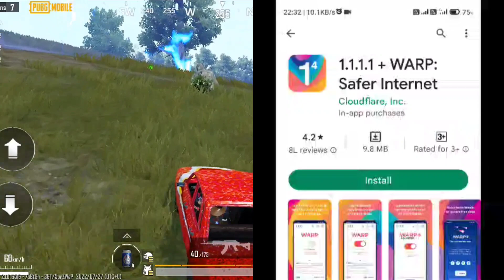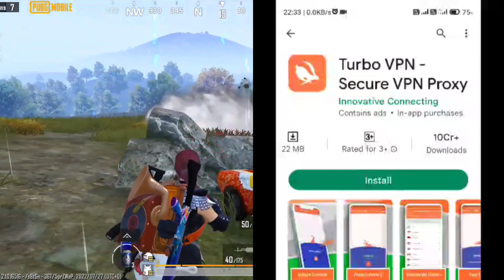Best VPN For BGMI | BGMI Server Problem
Best VPN For BGMI | BGMI VPN | VPN For BGMI | BGMI Server Problem

BGMI Not Working On Mobile Data | BGMI Server Problem | BGMI Login Problem BGMI Not Opening Today

BGMI Server not respond problem | BGMI unable to connect to server | Bgmi network problem